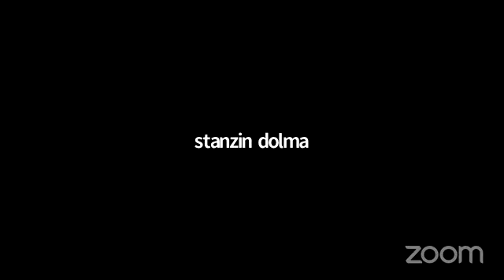नालंदा का इतिहास तथा दर्शनशास्त्र। -Geshe Lhakdor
नालंदा महाविद्यालय का प्राचीन इतिहास तथा दर्शनशास्त्र। - 8
ནཱ་ལན་ཌ་གཙུག་ལག་སློབ་གཉེར་ཁང་གི་གནའ་བོའི་ལོ་རྒྱུས་དང་ལྟ་གྲུབ། - 8
History and Philosophy of Ancient Nalanda - 8
By Ven. Geshe Lhakdor La